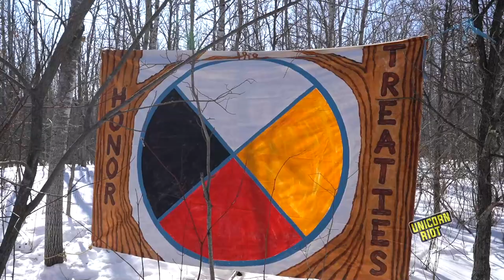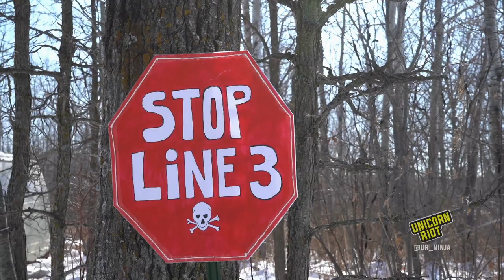White Earth Camp Asserts 1855 Treaty Rights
On February 20, 2021, the White Earth Camp opened up as an additional Indigenous Women/Femme-led water protector community. On Sunday, February 21, the camp hosted a treaty rights action at the work site where Enbridge plans to bore under the Mississippi River and lay their Line 3 tar sands pipeline under it.

Around 50 people held space on the bridge overpass on top of the river. Prayers, songs and chants were shared while soaking up the warm sun.

Two Carlton County Sheriffs arrived on the scene, but kept their distance.

If you appreciate our continued coverage, please consider a tax-deductible donation